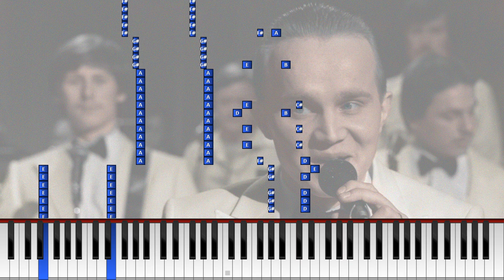Pohjois-Karjala (Synthesia) [Cover]